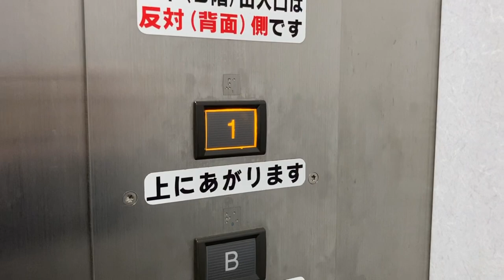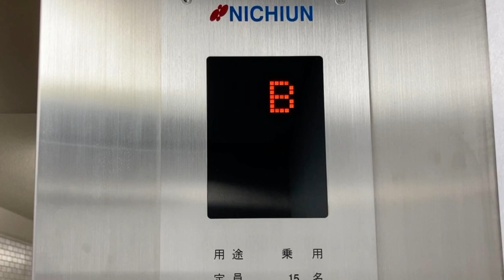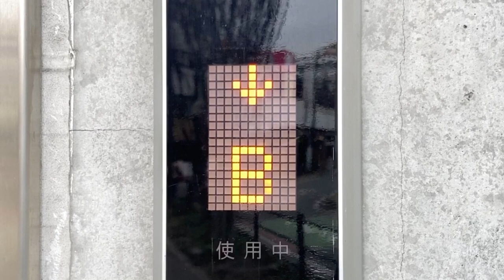日本運搬機械(日運・NICHIUN)製エレベーター 階床表示 福山駅南口 三菱UFJ銀行福山支店付近 (34.4880720, 133.3634374)